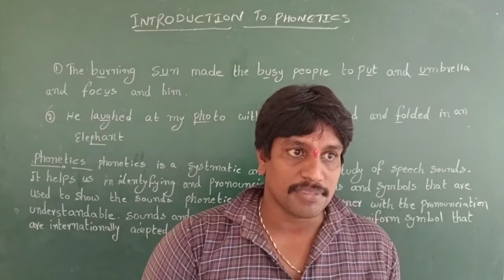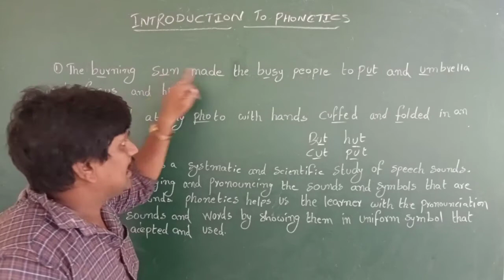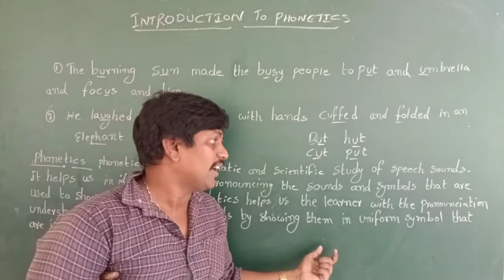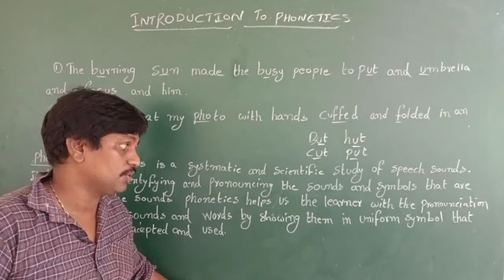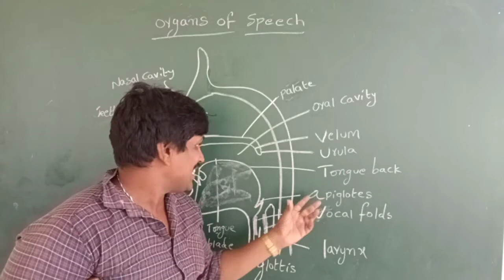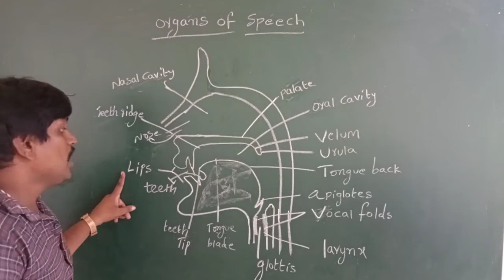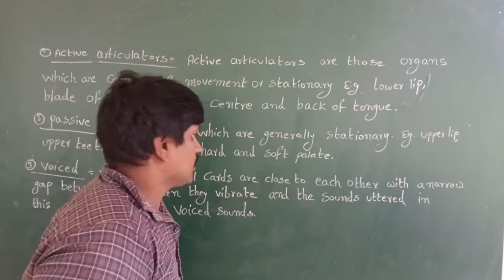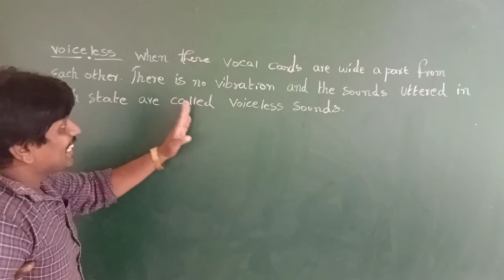Communication SoftSkills part-1